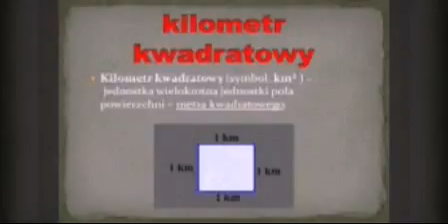10 CIEKAWOSTEK O .. Australi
(-)minusy(-):
Sorry za ten zjazd na końcu  ( INDONEZJ )